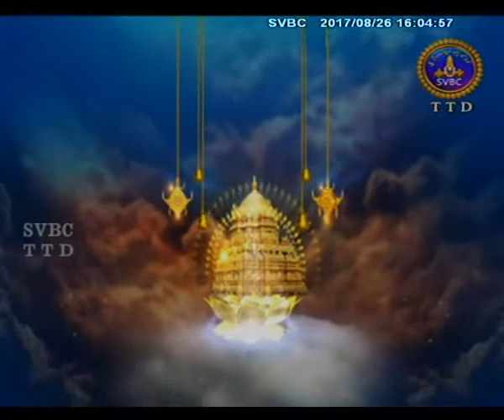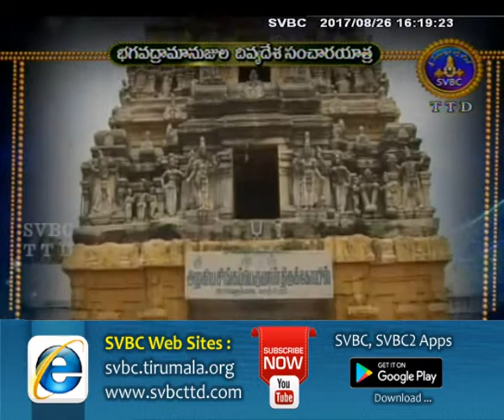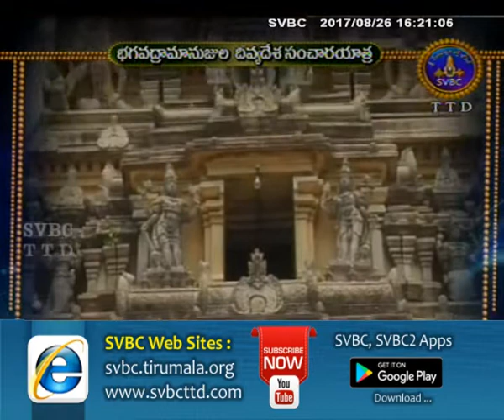Ramanujasanchara Rathayatra | Ep 40 | 26-08-17 | SVBC TTD